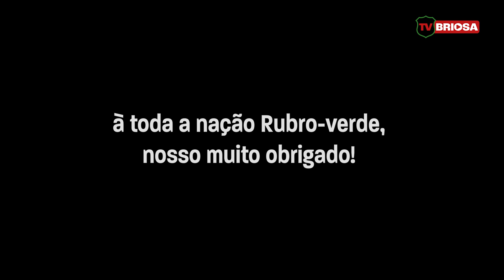AGRADECIMENTO A TORCIDA - COPA PAULISTA 2023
AGRADECIMENTO E CONVOCAÇÃO!🇵🇹

Chegamos à semifinal! E não teríamos conseguido sem o apoio do nosso torcedor. Você foi fundamental para nossa classificação e precisamos mais do que nunca do seu apoio nesta semifinal contra o XV de Piracicaba, em dia e horário a definir.

Obrigado, torcedor rubro-verde! Vamos juntos por mais!